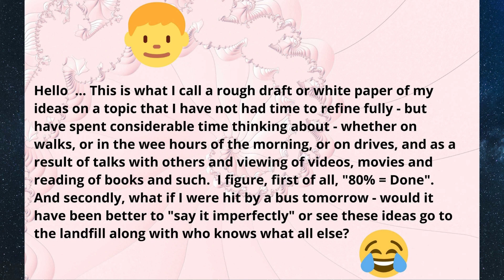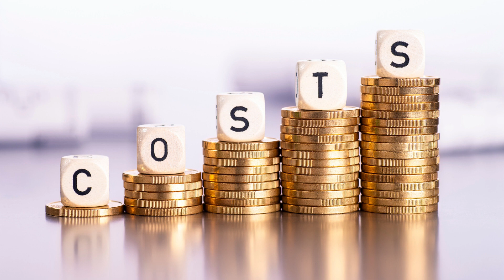What might be Some of the Hardest things to Admit?